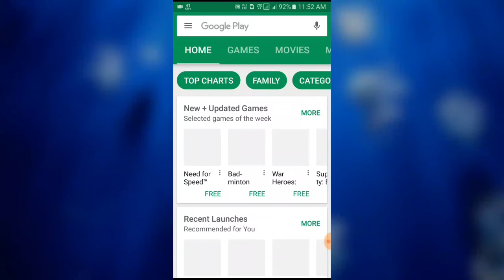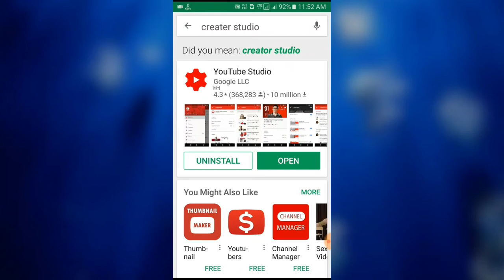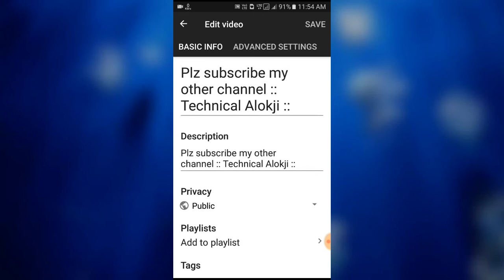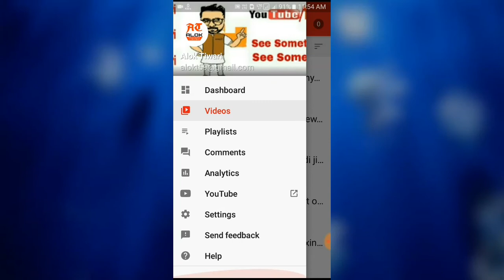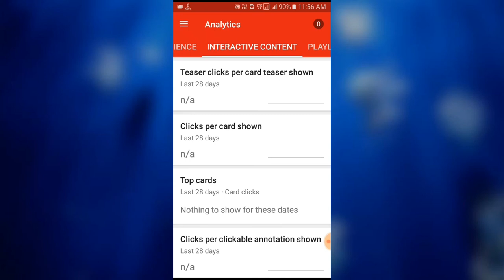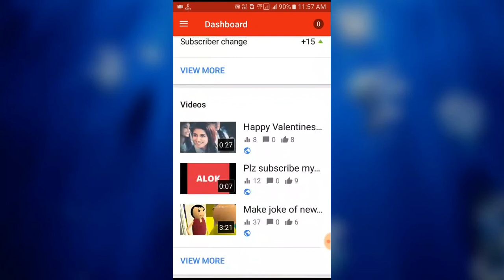How to Use YouTube Creator Studio in Hindi | Technical Alokji